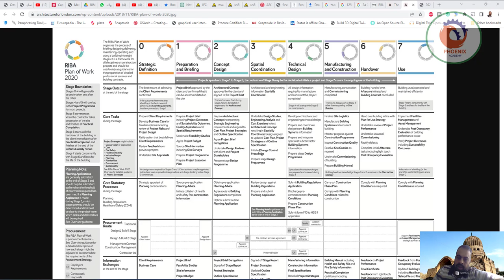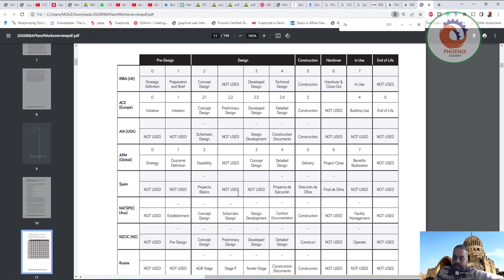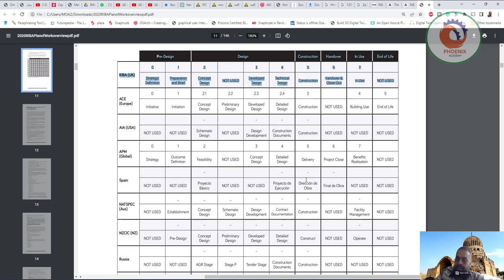The RIBA Plan of Work